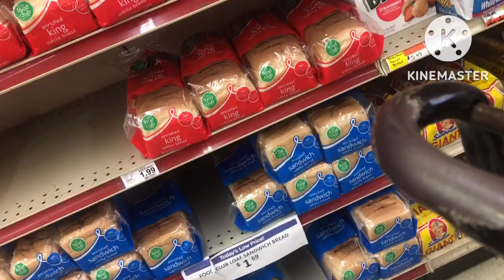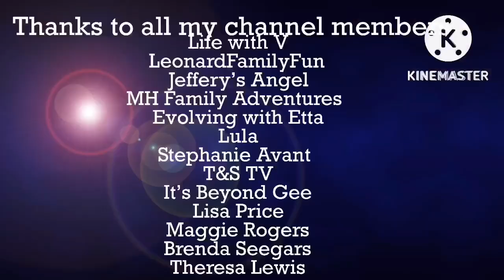VlogTober Day 31- Happy Halloween !!!!!